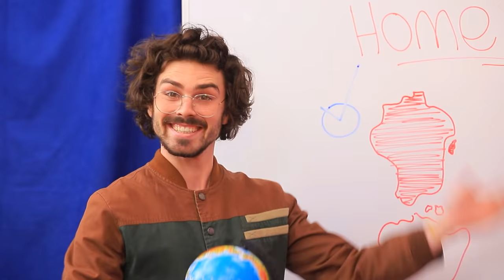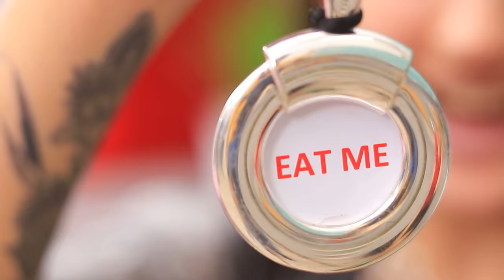If Food Were People! 16 Funny Situations!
If food were a person and could speak, then, probably, we would know a lot of new interesting things about ourselves.  Watch a fantastic story all about living food in our new video.